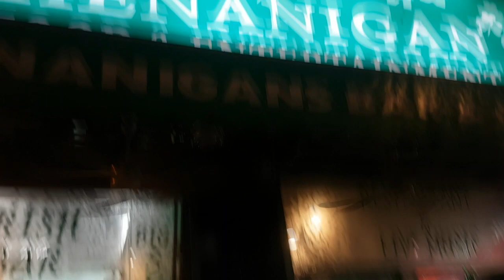VLOG :: St. Patrick's Day 2019 Phnom Penh Cambodia :: 7 gigs in one day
A Gig Vlog without much gig in it. This is the time we did 7 gigs in one day for our Phnon Penh St. Patrick's day parade, organised by the very efficient Joe O'Wrigley.

It all went smoothly and was all good fun but in the words of Joe himself "I'm never doing that again!" :-)